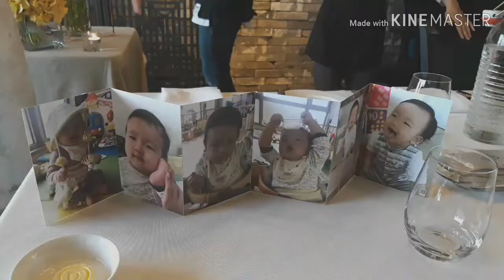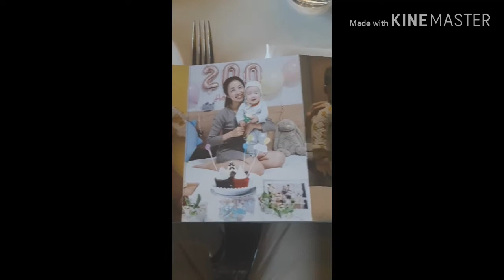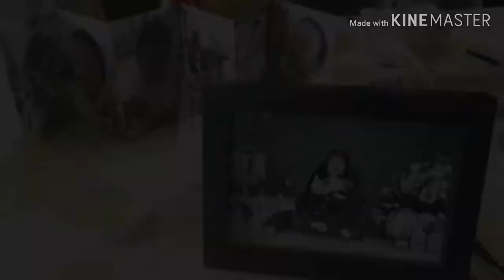홍지호 돌잔치